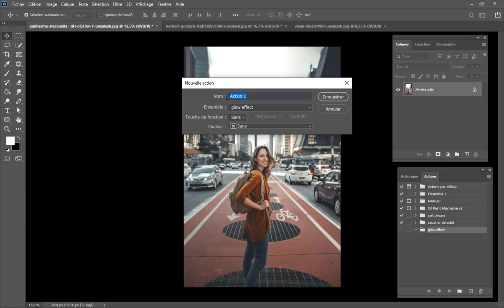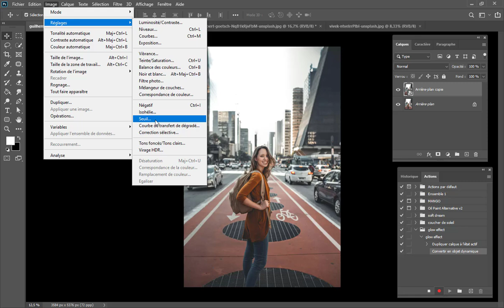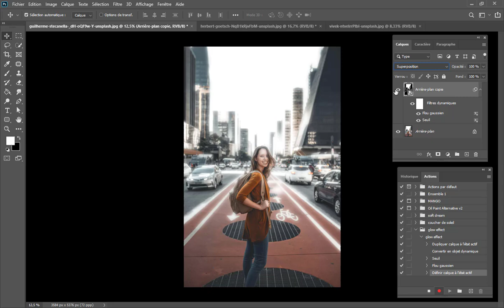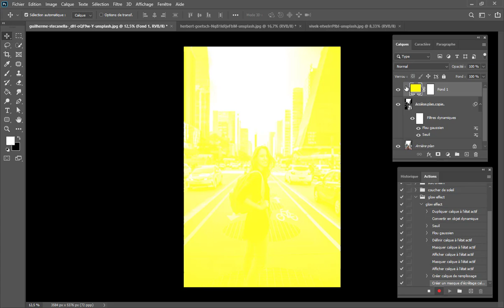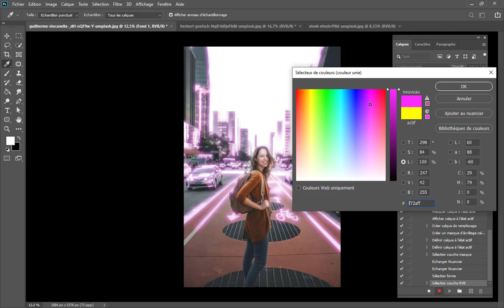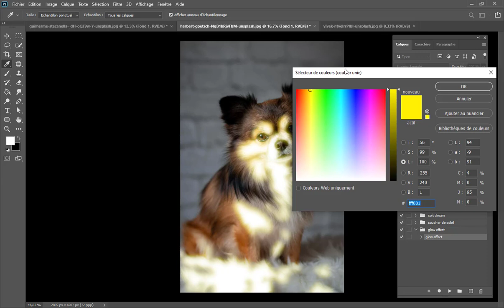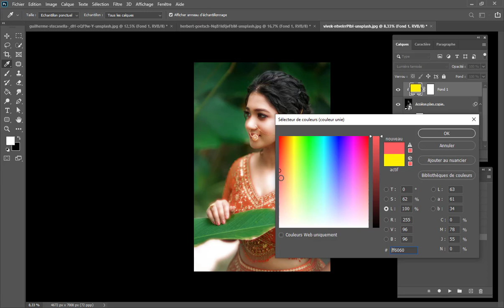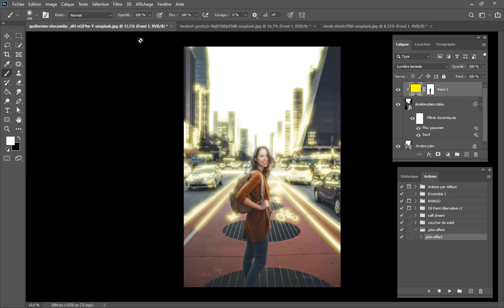adobe photoshop glowing effect tutorial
Apprenez à créer un effet lumineux époustouflant dans Adobe Photoshop avec ce tutoriel étape par étape ! Que vous soyez débutant ou utilisateur expérimenté, ce guide vous montrera comment transformer vos images en œuvres d'art en ajoutant des effets de lumière réalistes et captivants. Nous couvrirons tout, de la création de contours lumineux éclatants autour des objets, en utilisant des techniques simples mais puissantes.

PHOTOSHOP FACILE : Photoshop Facile : Apprendre les Fondamentaux en Retouche Photo (SUR AMAZON)

Devenir influenceuse

Le Guide Complet de la Photographie en Studio : De la Mise en Place au Post-traitement

Le guide de la photographie pour débutants

delà des apparences